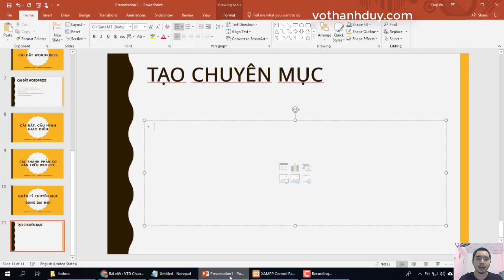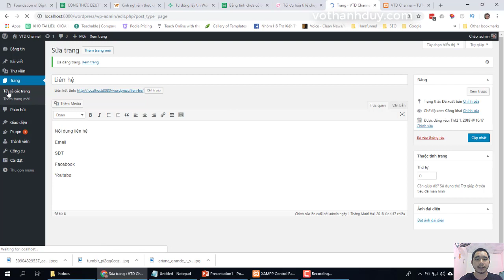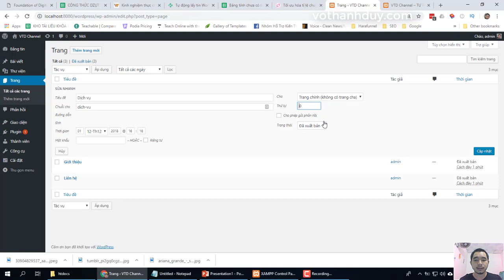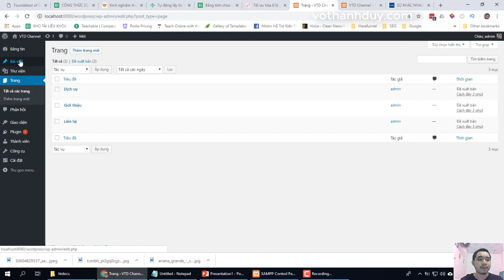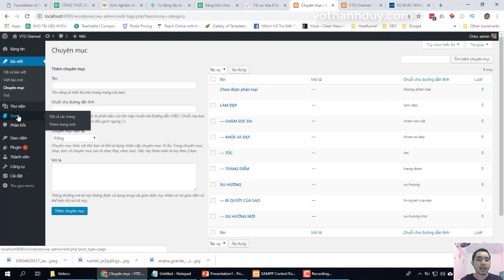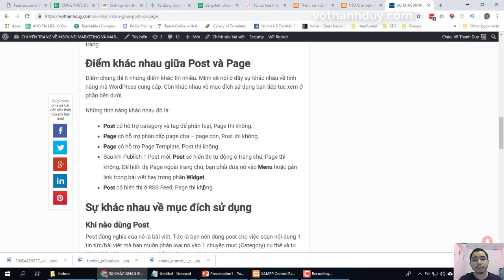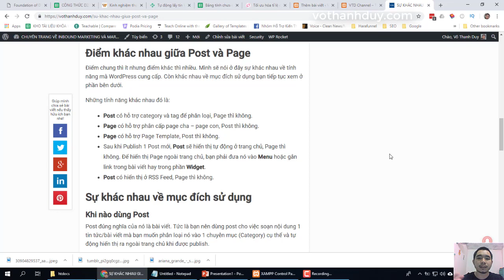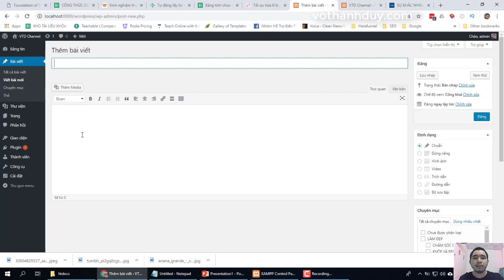[Hướng dẫn học làm website WordPress cơ bản từ A đến Z] Bài 11: Quản lý trang